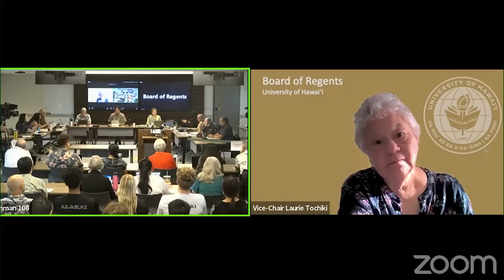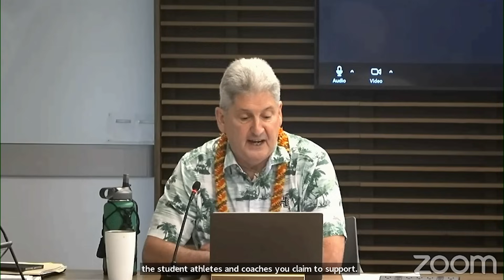Lassner speaks on Angelos dismissal as UH Athletics Director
University of Hawaii President David Lassner spoke publicly at the scheduled Board of Regents meeting on Thursday, addressing the dismissal of Craig Angelos as Athletics Director for the first time.

See more of the team that is Working for Hawaii on our